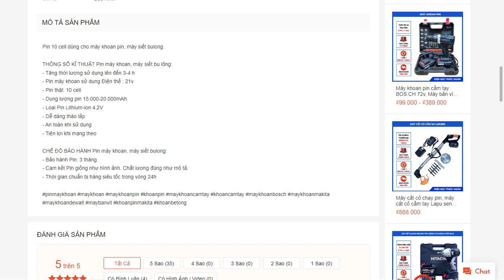Pin chuẩn 10 cell dùng cho máy khoan pin, máy khoan bulong shopee